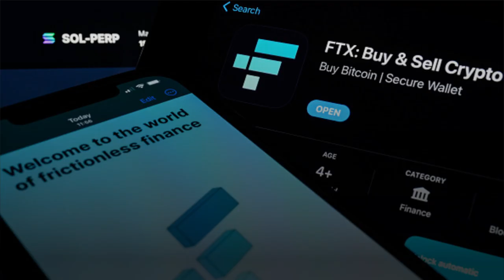Sam Bankman-Fried Releases Shock Statement Addressing All Charges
Sam Bankman-Fried, the former billionaire facing a litany of criminal charges for alleged fraud in his now-bankrupt exchange FTX and the now-defunct trading firm Alameda Research, made his first public comments of 2023 on Thursday, launching a Substack to apparently sketch out his legal defense.